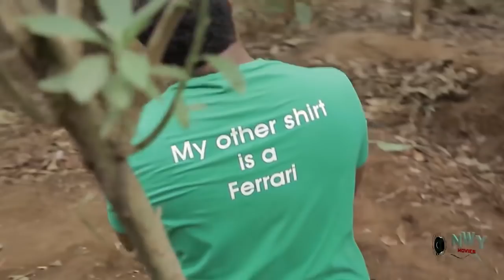My Personal Maid Season 1&2 - Rachel Okonkwo 2020 Latest Nigerian Nollywood Movie Full HD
My Personal Maid Season 1&2